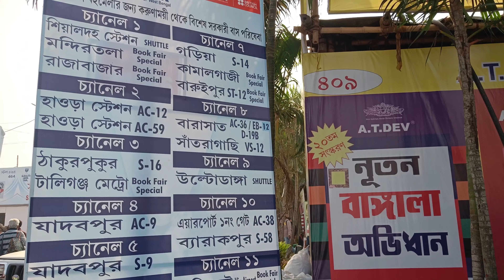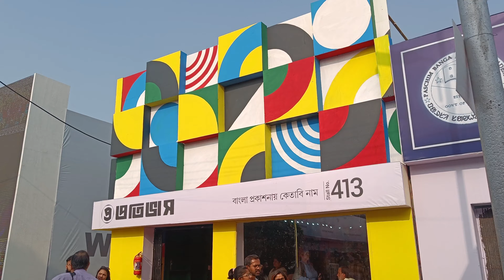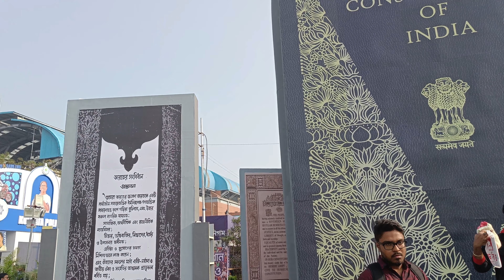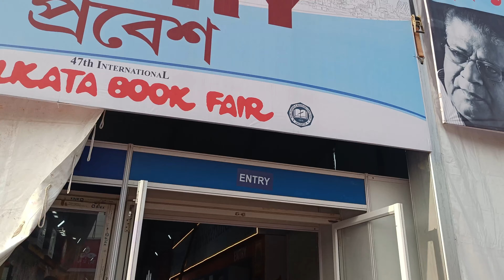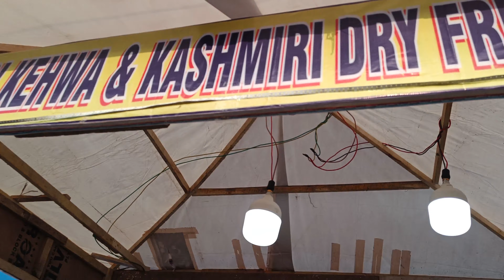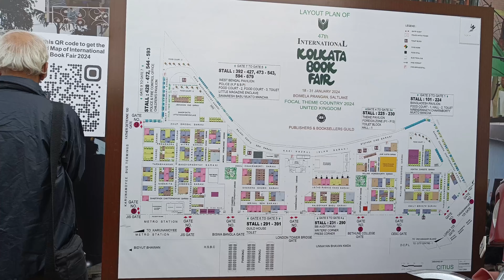47th Kolkata International Book Fair ❣️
Hi guys, so I've recently visited 47th Kolkata international Book Fair ❣️ So I'm sharing the vlog with you which contains all the details regarding book fair.

Song: Ogo Nodi Apon Begey Pagol Para by Rabindranath Tagore Played by : Mishti’s Ideas ❤️